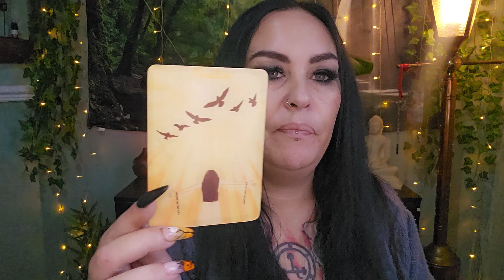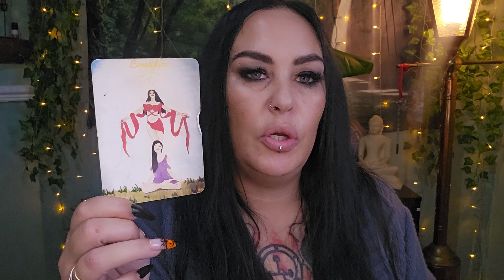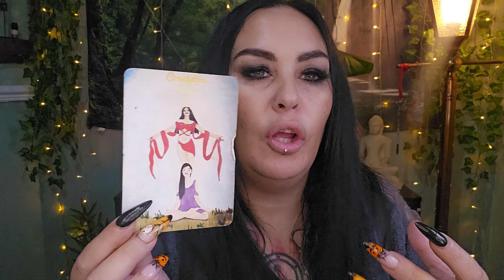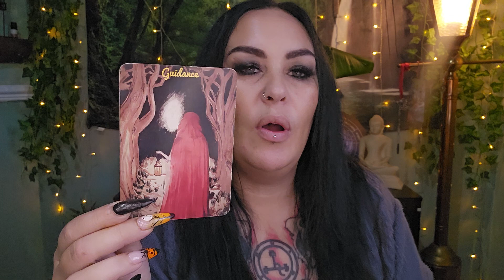TAURUS - lay it to rest and give yourself the freedom to start your new journey